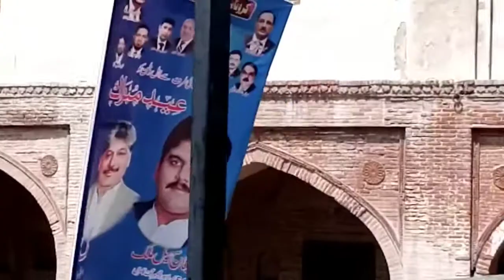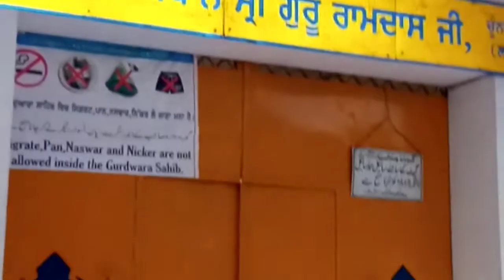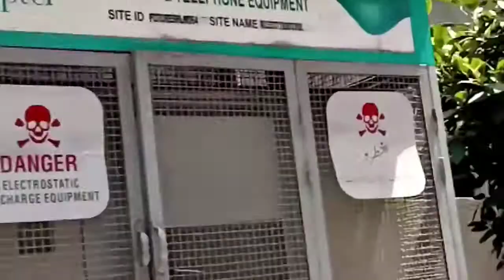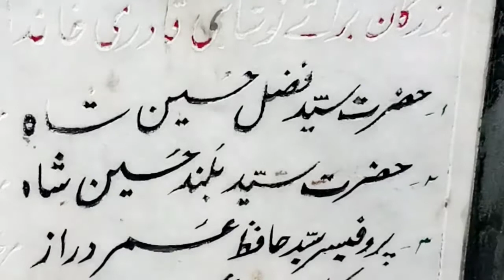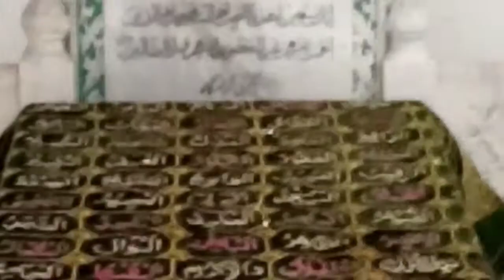|vlog| lahore dehli gate on bike | talib shah